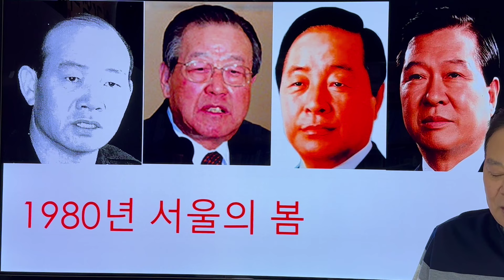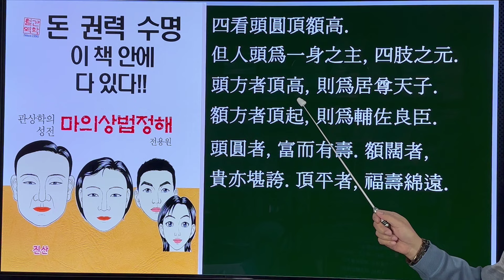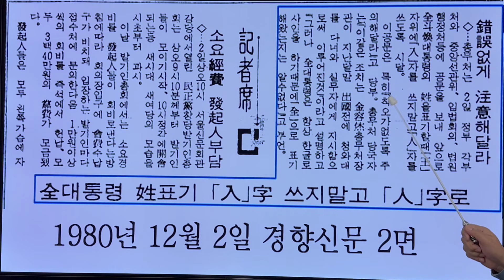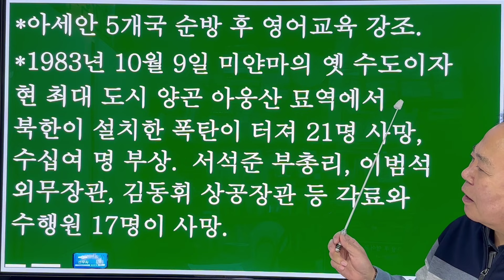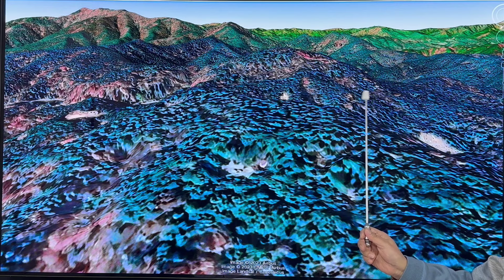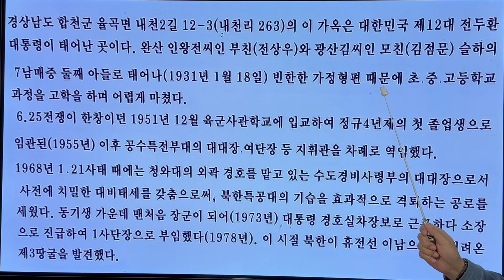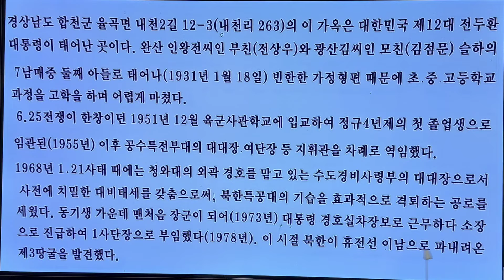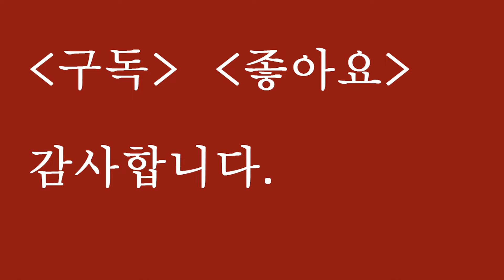전두환 대통령된 이유. 오사카오빠tv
전두환은 어째서 대통령이 됐을까?